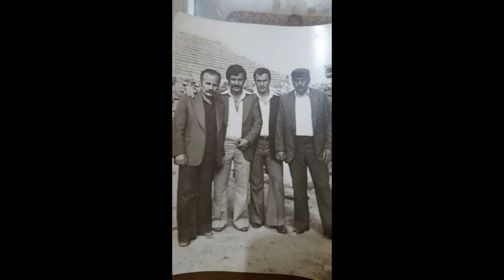Tevfik Başkan'ın Babası Hafız Mehmet KAYHAN'ın okuduğu Sala ve Kırsakaldan Tarihi Fotoğraflar